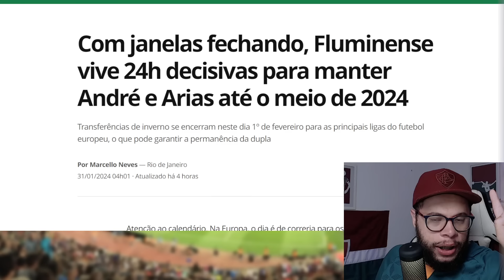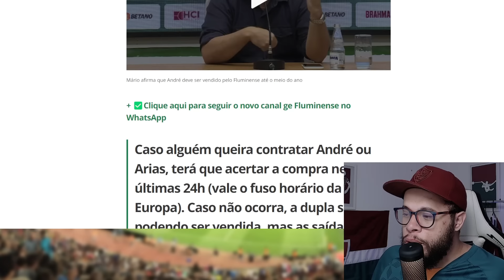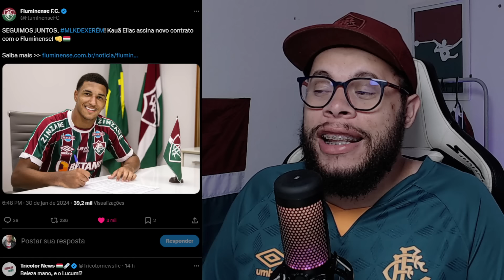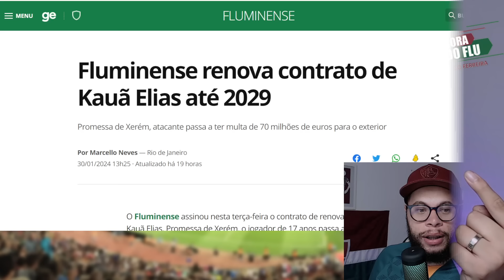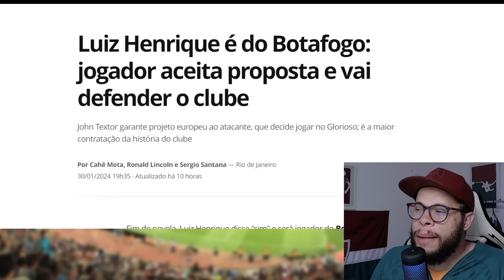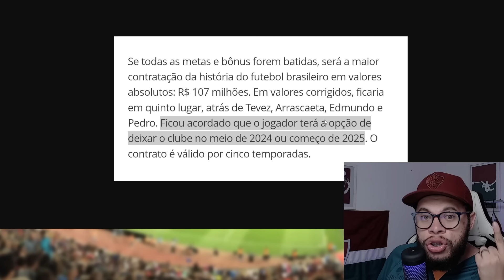🚨A MAIOR MULTA RESCISÓRIA ATUALMENTE DO FLUMINENSE, DIA DECISIVO 24H PARA MANTER CRAQUES E MAIS